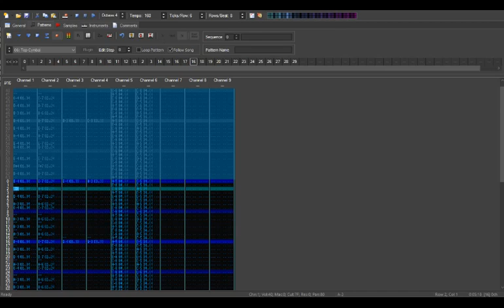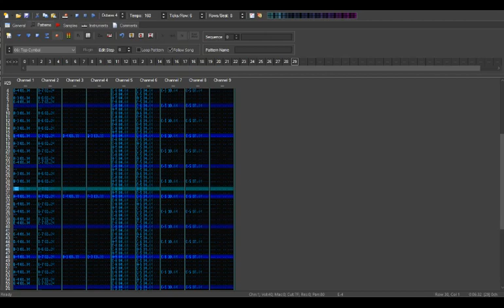Touhou 1: Angel's Legend (1995) - OPL2 Version 2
My older stuff doesn't age too well.
My JuceOPL VSTi version of Angel's Legend from 2017 sounds very basic and hollow,
so I've decided to update it.